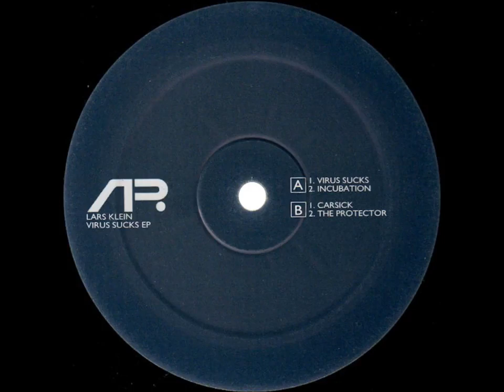Lars Klein - The Protector (2003)